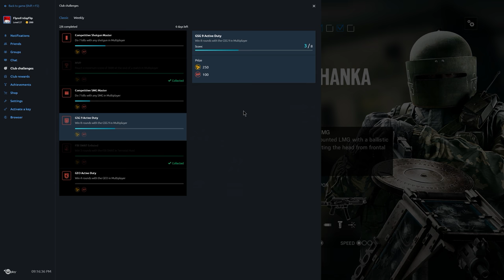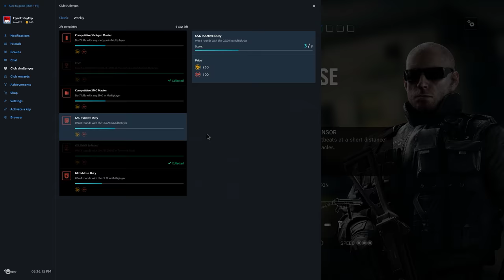Rainbow Six Siege + Part 1474 + Hereford Base TDM Secure Area + White Noise pcgaming crew